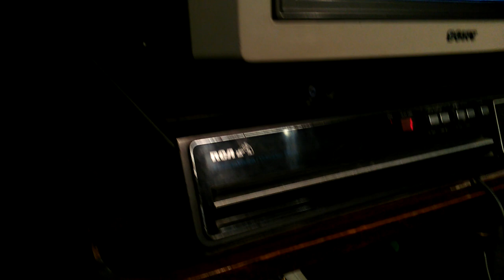Short demo of the RCA SFT100W CED player, featuring Jane Fonda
TV is a Sony KV-1311CR. If anyone has a NOS 149000 stylus let me know please! This player is in rather good shape but needs a new stylus cartridge.